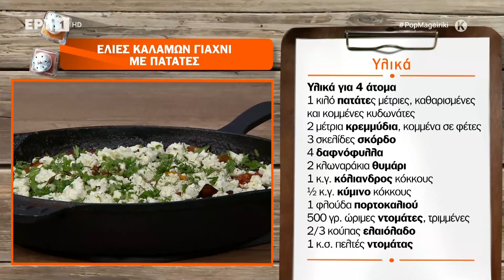Ελιές καλαμών γιαχνί με πατάτες | Ανδρέας Λαγός | ΕΡΤ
Ο σεφ της εκπομπής Ανδρέα Λαγός, ετοιμάζει μαζί με την σεφ Μυρσίνη Λαμπράκη ελιές καλαμών γιαχνί με πατάτες.

Υλικά Συνταγής για 4 άτομα:
1 κιλό πατάτες μέτριες, καθαρισμένες και κομμένες κυδωνάτες
2 μέτρια κρεμμύδια, κομμένα σε φέτες
3 σκελίδες σκόρδο
4 δαφνόφυλλα
2 κλωναράκια θυμάρι
1 κ.γ. κόλιανδρος κόκκους
1/2 κ.γ. κύμινο κόκκους
1 φλούδα πορτοκαλιού
500 γρ. ώριμες ντομάτες, τριμμένες
2/3 κούπας ελαιόλαδο
1 κ.σ. πελτές ντομάτας
1/2 κούπα ελιές Καλαμών χωρίς κουκούτσι
1/2 κ.γ. ανθός αλατιού
1/2 κ.γ. φρεσκοτριμμένο πιπέρι χυμός από 2 πορτοκάλια
Για το σερβίρισμα:
50 γρ. φέτα τριμμένη
Φύλλα από 1 ματσάκι μαϊντανό
ψιλοκομμένα
Φύλλα απο 1 ματσάκι δυόσμο
ψιλοκομμένα